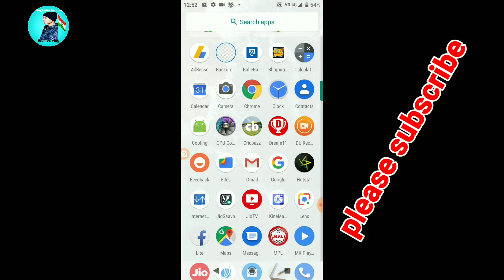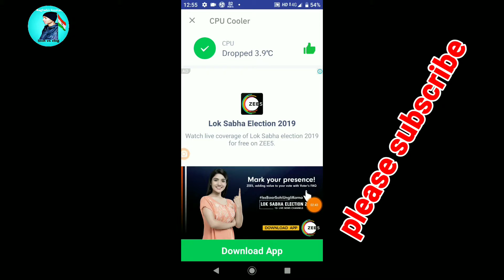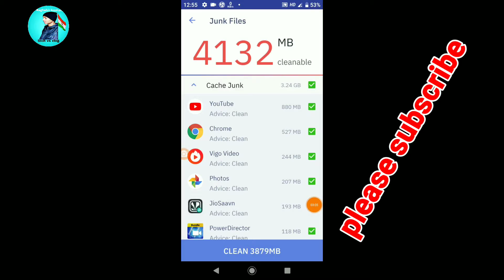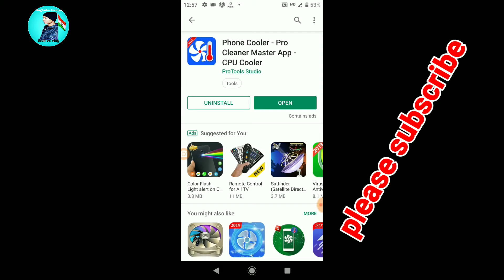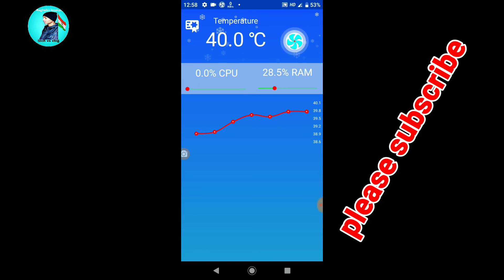How to cool Android phone || Android phone kaise cool kre || 2 Android phone cool Apps ||CPU cooler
Hello friends aaj ka Jo video hai vah 2 cool Apps  Ke bare me hai

How to cool Android phone
Android phone kaise cool kre
Android phone kaise cool rakhe
Best 2 Cool Apps